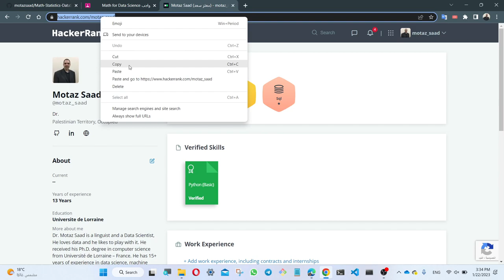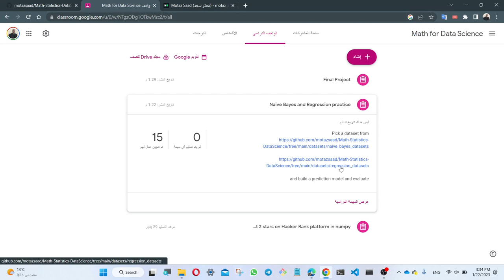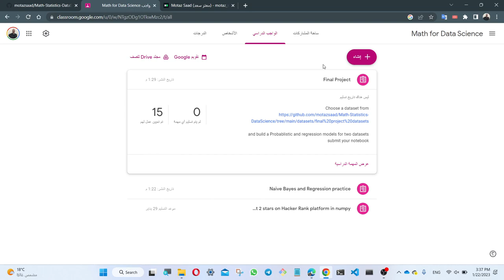تكليفات الرياضيات والاحصاء لعلوم البيانات